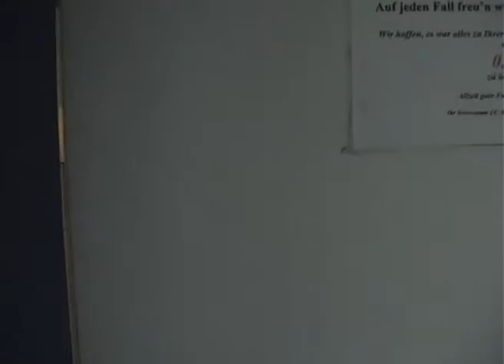Trigger Travis - "Shaving God" - Nova Gorica (Eslovenia)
Tema "Shaving God" tocado en Nova Gorica, Eslovenia, el 6 de Agosto de 2007